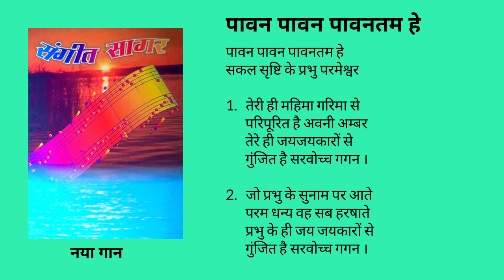पावन पावन पावनतम हे Pawan Pawan Pawantam he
15. पावन पावन पावनतम हे

पावन पावन पावनतम हे
सकल सृष्टि के प्रभु परमेश्वर

1. तेरी ही महिमा गरिमा से
    परिपूरित है अवनी अम्बर
    तेरे ही जयजयकारों से
    गुंजित है सरवोच्च गगन ।

2. जो प्रभु के सुनाम पर आते
    परम धन्य वह सब हरषाते
    प्रभु के ही जय जयकारों से